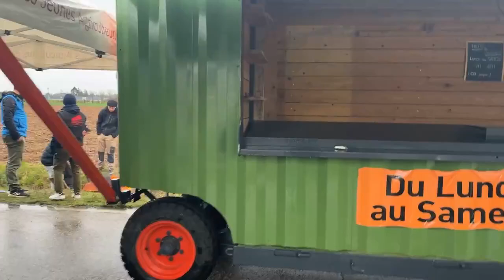🇫🇷 🚜 🛒 Les paysans bloquent la plateforme logistique de Leclerc à l’est de Lyon | MonCarnivore 🥩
🚜 🇫🇷 🛒 ❌ BLOCAGE DANS LA MÉTROPOLE LYONNAISE !

Les paysans bloquent la plateforme logistique de Leclerc à l’est de la métropole de Lyon à Villette-d'Anthon, dans l'Isère.

🥩🍖🥓🍗 viandes 🥚🍳 œufs 🎣 poissons 🫀 abats 🧀 fromage 🧈 graisses animales (ratio 1:1 minimum 👉 autant de lipides que de protides) 🧂 sel 💧 eau  0️⃣ glucides proche de zéro

🚫 🍄 sans champignons
🚫 "🪸 sans algues
🚫 🌾 sans produits d'origine végétale :
❌ 🥗 sans fibre
❌ 🥜 sans noix
❌ 🥦 sans goitrogènes
❌ 🍒 sans fruits
❌ 🍯 sans miel
❌ 🌶 sans épices
❌ 🌿 sans herbes
❌ 🍷 🍺 sans polyphénols
❌ 🫒 sans graisses végétales
❌ 🥥 sans phytostérols
❌ 🌽 🫘 sans phytostanols
❌ 🥑 sans salicylates, sans persine, sans glyphosate
❌ 🫘 🍠 sans féculents